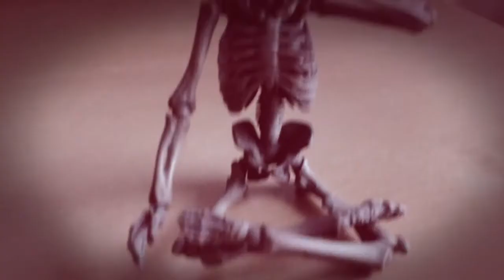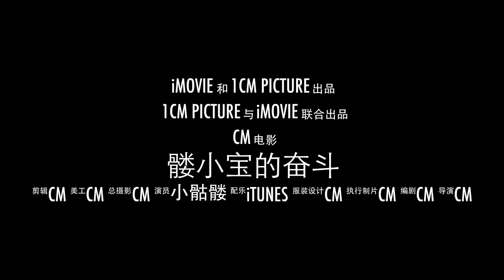The little skull's normal day! by iMovie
The whole processes were made by IP4s iMove.